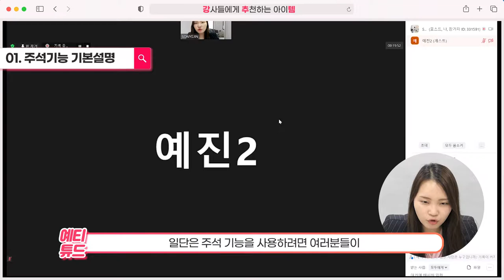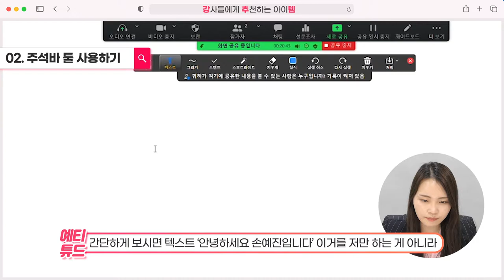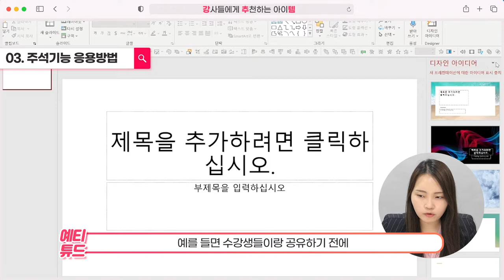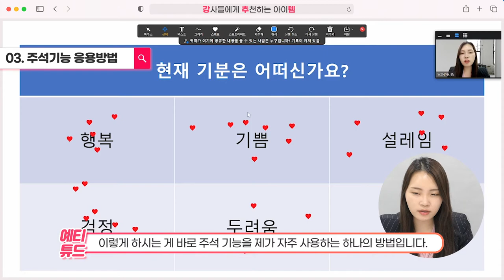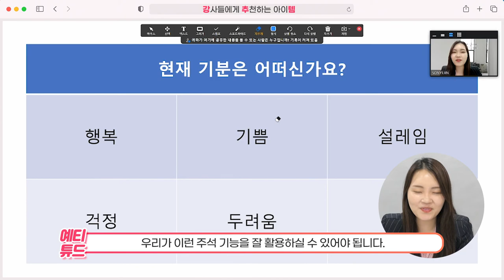쌍방향 소통하는 줌(zoom) 온라인 수업 주석기능 활용법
안녕하세요 여러분~ 손예진 강사입니다:)
오늘은 지난 영상에 이서 Zoom(줌)완전정복! 화상강의마스터하기
주석기능 활용하기 영상입니다!
주석기능을 아직도 밑줄긋기 용으로만 사용하시나요?
오마이 갓~ ! 주석기능을 활용해서 수강생들과 쌍방향 소통하는 방법을
배워보세요!  이번 영상을 통해 소통하는 온라인 강의 준비해보아요!:)